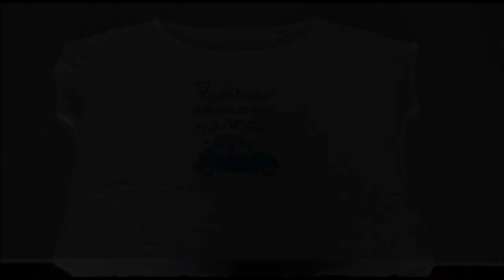Como fazer pintura com giz em tecido - artesanato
Vamos aprender uma técnica de pintura com giz em tecido.